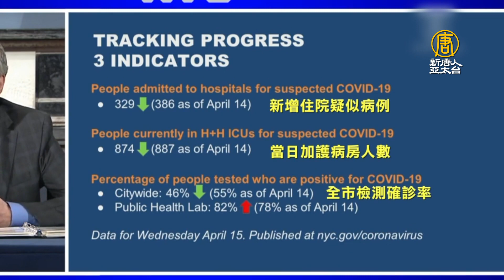紐約市見轉機 數據：亞裔死亡率最低